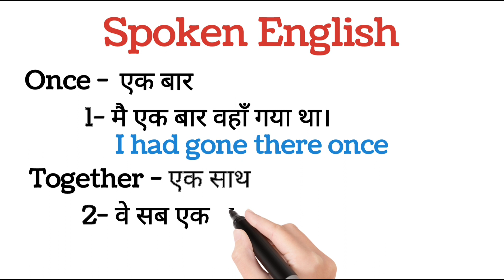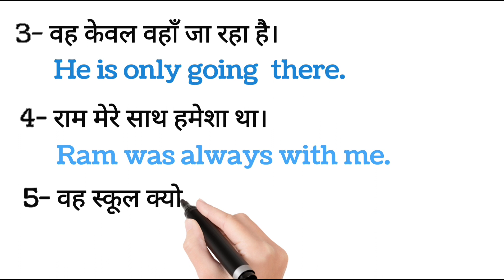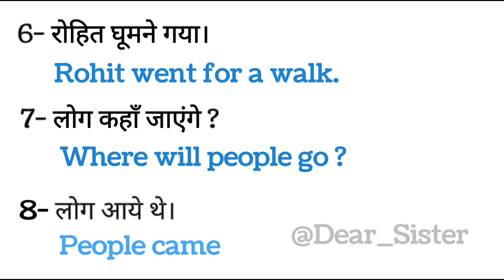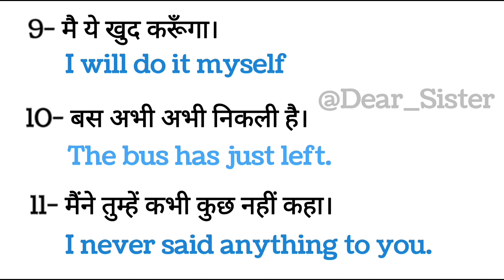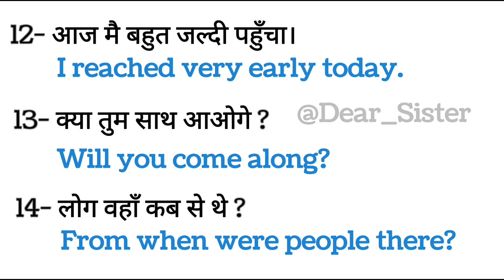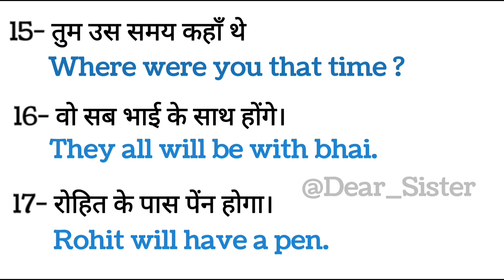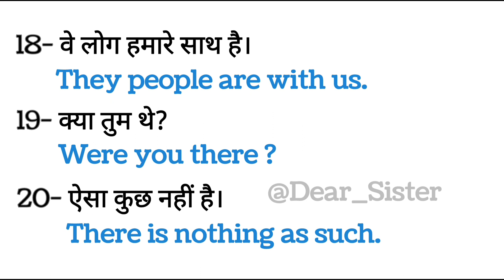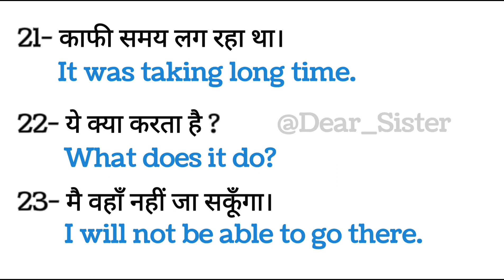25+ हर रोज़ बोले जाने वाले English Sentences / Daily Use English Sentences with Hindi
25+ हर रोज़ बोले जाने वाले English Sentences / Daily Use English Sentences with Hindi / Dear Sister